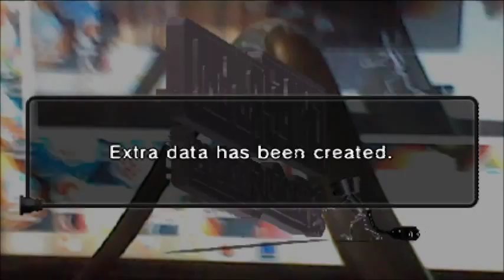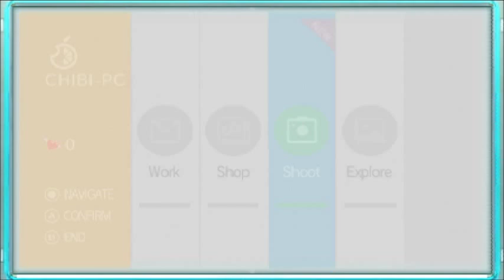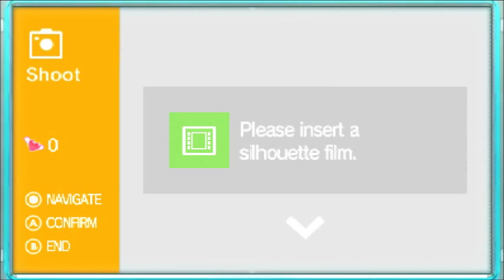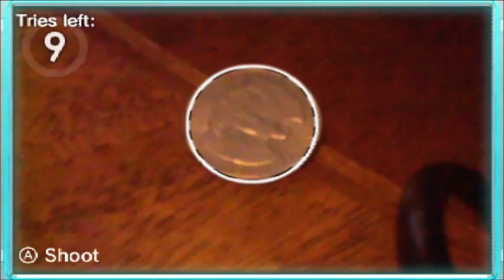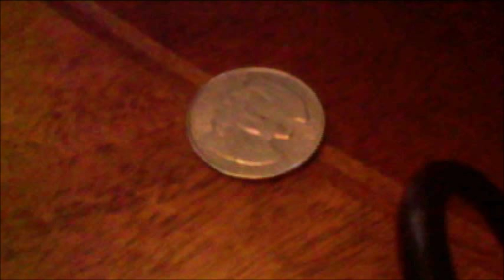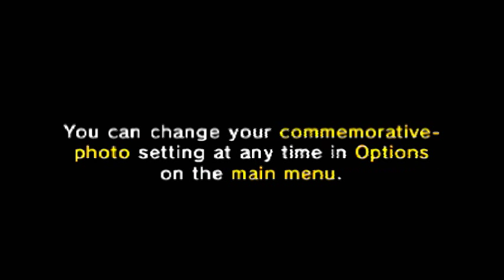StreetPass Princeton Let's Play Chibi Robo Photo Finder Episode 1 First Exhibit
Click on the link above to RSVP to our next Event!

Brief Summary: We play Chibi-Robo Photo Finder!
We also get our first exhibit!
What else happens? Watch and find out!